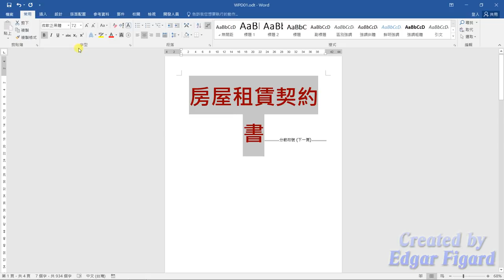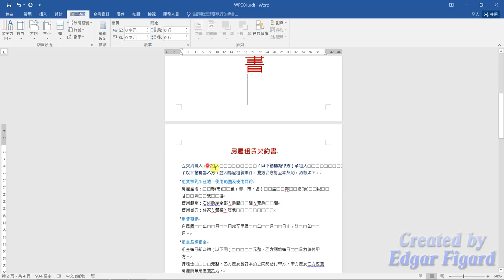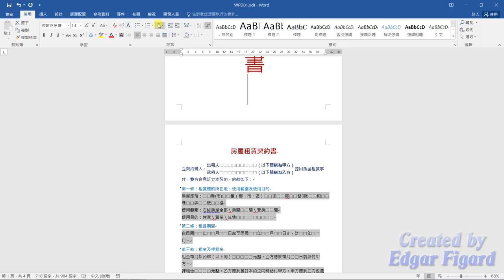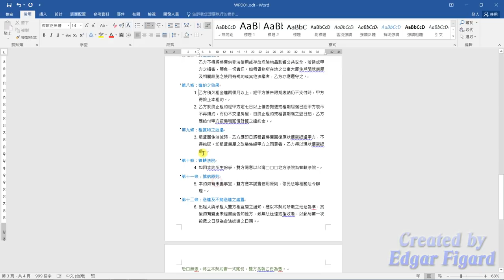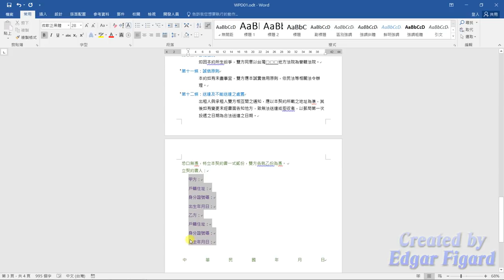TQC Word 2016動態解題示範 - 104 房屋租賃契約書